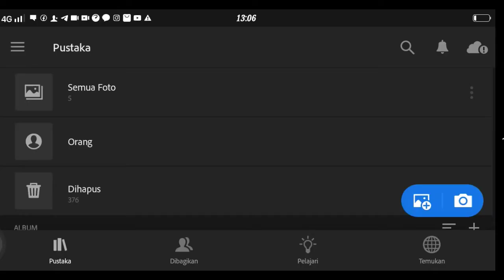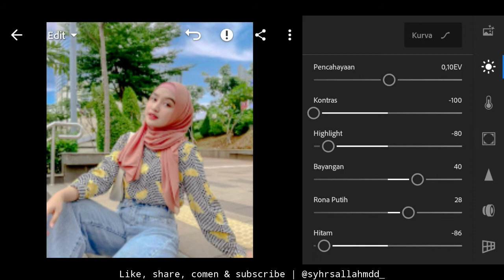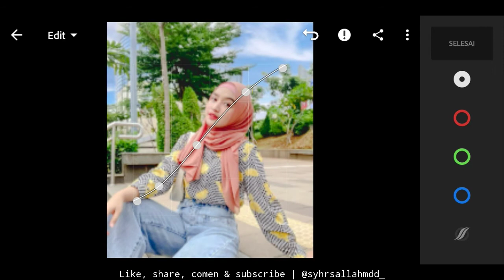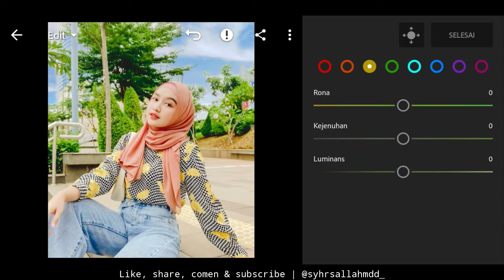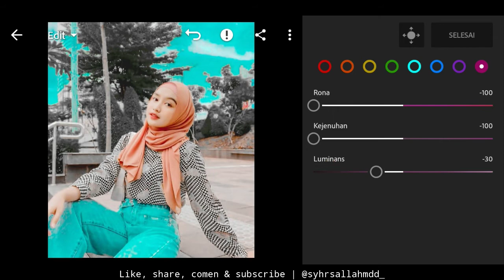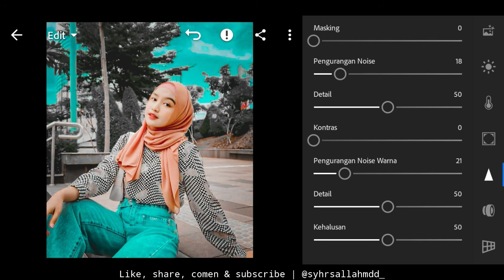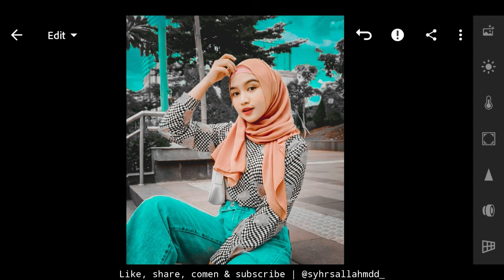Cara Edit Foto Ala Selebgram Black Aqua | Tutorial Lightroom Android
Makasi yang sudah klik video ini semogah kalian sehat selalu yah, ok temen-temen filter kali ini Black Aqua ala selebgram, sesuaikan di foto kalian saja yah.
semoga bermanfaat:)

Dan ada banyak lagi tutorial lighroom lainYa.

Perhatikan password dalam video.

Mari Follow @syhrsallahmdd_

Sumber Foto @amirathallya